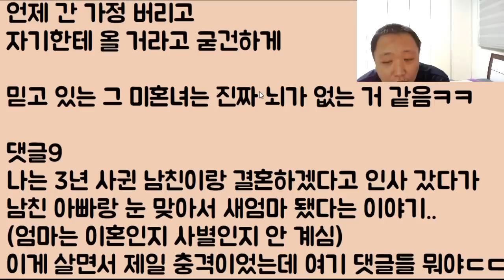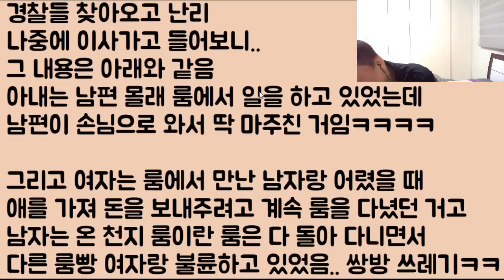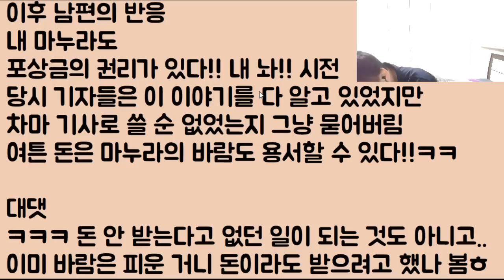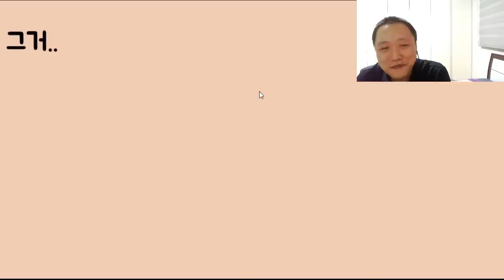[몇 개 더ㅋㅋㅋ] 완전 신나게 불륜질 하다 모텔에서 아들에게 들킨 엄마.. 훗날 아들은 의사가 됐고 아들에게 버림받은 아줌마는 피똥싸네ㅋㅋ 2부